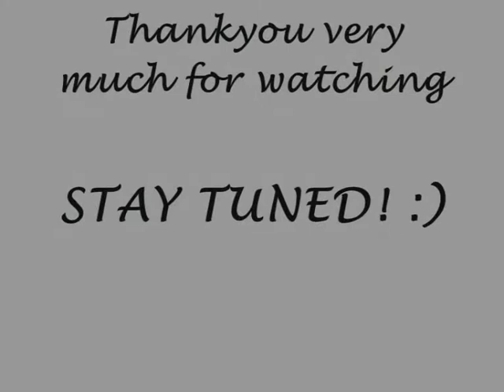Suicide Silence - Human Voilence (Cunnerzzz Drum Cover)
Massive song, i've been wanting to try something a little more intesnse and challenging for a while and finally got round to doing it. This is of course Suicide Silences "Human Voilence". I am pleased with the overall outcome despite being a little out in areas and not being as fluent as possible but this was the best it was going to be without spending ages learning it properly. I hope you like it. More to come soon!